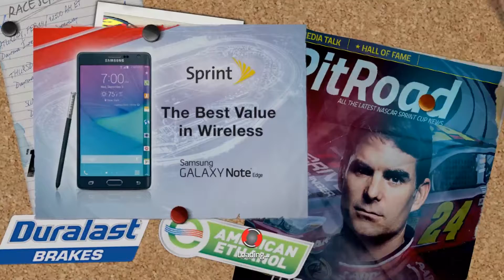NASCAR 15 | MODO CARRERA | 07 - MARTINSVILLE SHOT 500 | GAMEPLAY ESPAÑOL HD .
un dia mas en la @NASCAR Volvemos al modo carrera de nascar2015 Septima carrera de la temporada para olvidar !! estamos en la Ratonera de Martinsville.